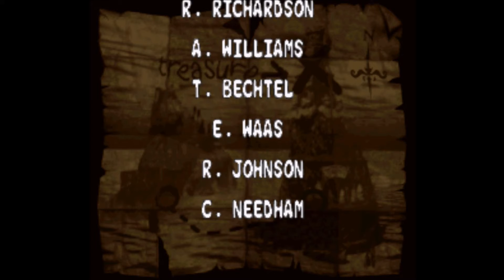Donkey Kong Country 2 | Walkthrough Part 7 | No Commentary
Donkey Kong Country 2 Diddy's Kong Quest | Gameplay | Walkthrough Part 7 | SNES | King K Rool | Chapter 7  / Kapitel 7 | No Commentary
Check discription for details

SNES - Donkey Kong Country 2 Diddy's Kong Quest

Chapter 7 / Kapitel 7
The Flying Krock

Level 1: Screech`s Sprint - Start
Level 2: K. Rool Duel - 03:21
Cast of Charackters: - 09:00
End Credits: - 13:21